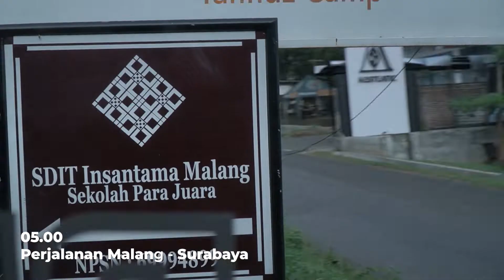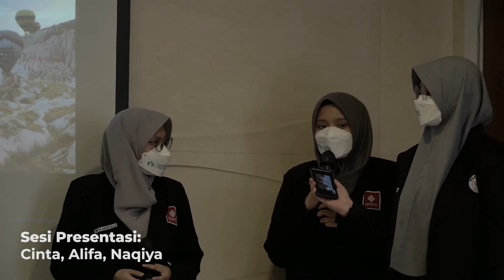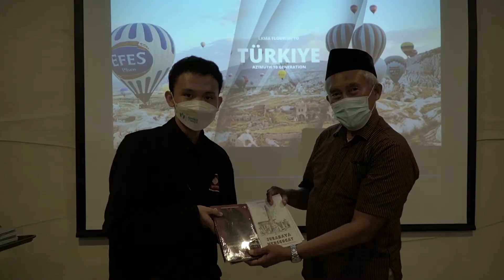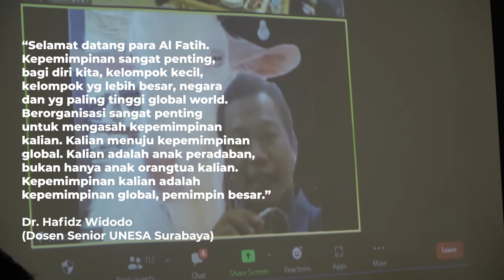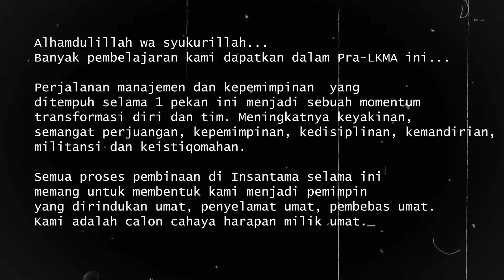Sumday 6 7 Pra LKMA Flourish The Java 2021 Surabaya - Bogor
Sumday 6-7 Pra LKMA Flourish The Java 2021
Surabaya - Bogor : Semua Penuh Harap Pada Kami Agar Tumbuh Menjadi Pemimpin Sejati !